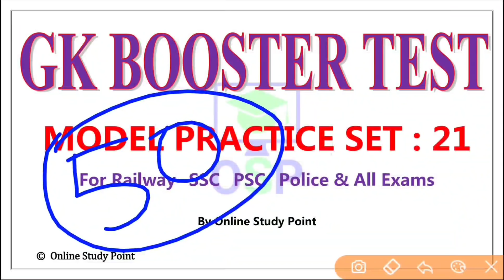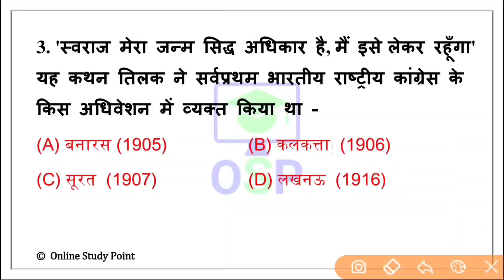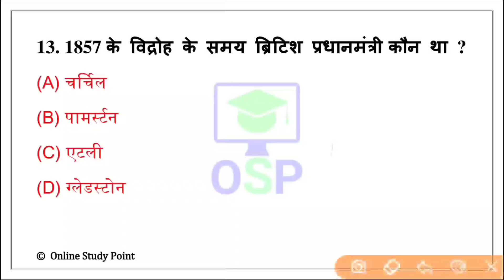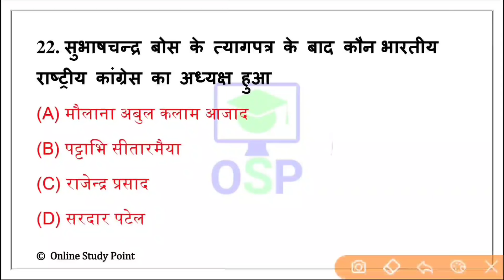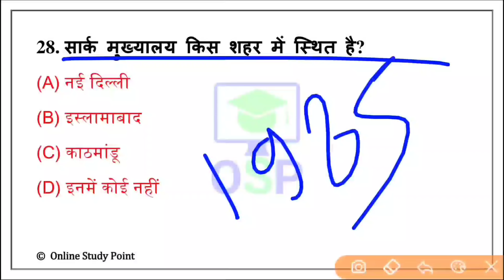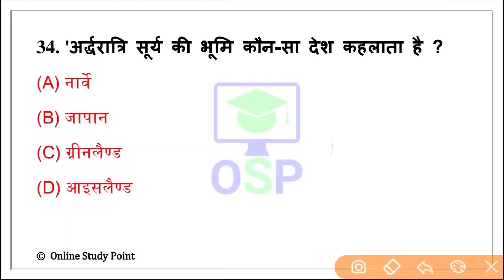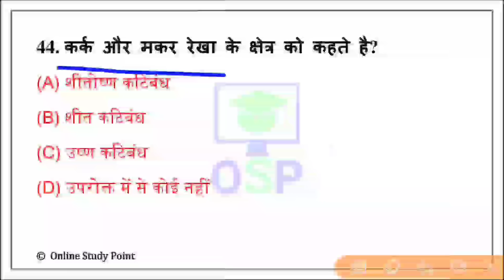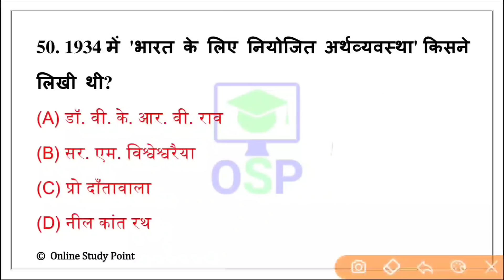7:00 PM | GK Booster Test - 21 | Model Practice Test paper | By OSP